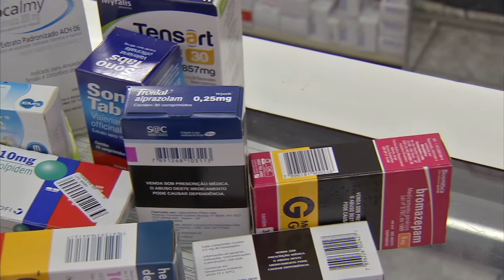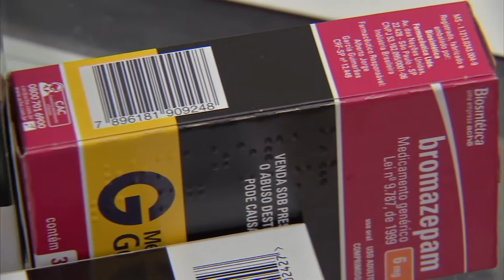Beira Mar em Movimento| Meio Dia Catarina (23/05/2019)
Domingo é dia de muitas atividades na Avenida Beira Mar de São José, na Grande Florianópolis. É o projeto Beira Mar em Movimento. A ação acontece das duas às seis da tarde.  Na programação, gincanas para as crianças, passeios a cavalo com a cavalaria da Polícia Militar, serviços de saúde, gastronomia, e espaço para brinquedos. Quem for até lá vai contar ainda com food trucks, aplicação de reick e cortes de cabelo, tudo de graça. Em caso de chuva, o evento poderá ser cancelado.